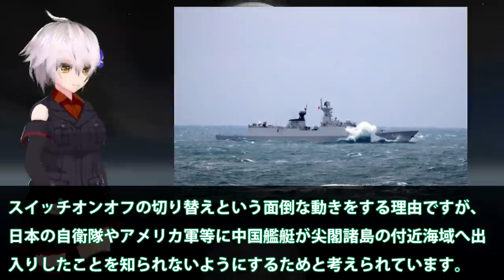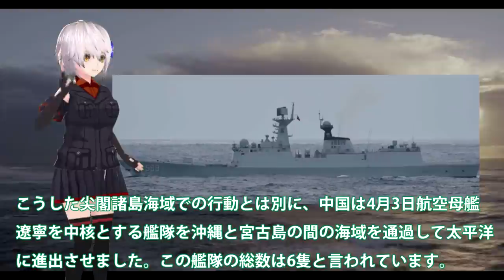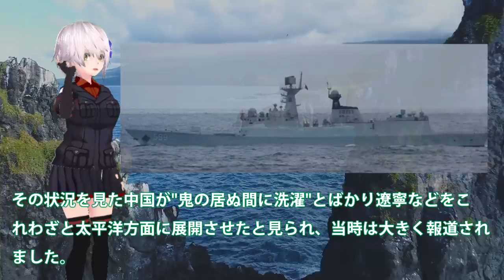海自P3C哨戒機が中国艦艇スケスケ監視に！尖閣周辺で中国レーダーオフで入れ替わるが？日本にはバレていた・・・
引用・転載「出典：海上自衛隊ホームページ」
引用・転載「出典：航空自衛隊ホームページ」
引用・転載「出典：陸上自衛隊ホームページ」

【尖閣諸島】日本の排他的経済水域（EEZ）で中国海警に追いかけられてみた【釣り】
いまさら聞けない！尖閣諸島の歴史をわかりやすく解説【知識0でもOK】